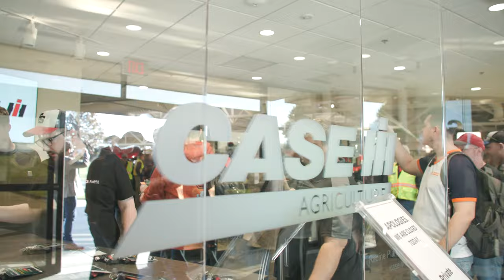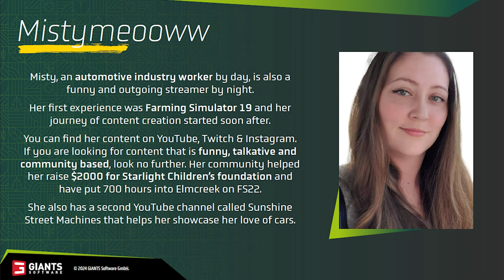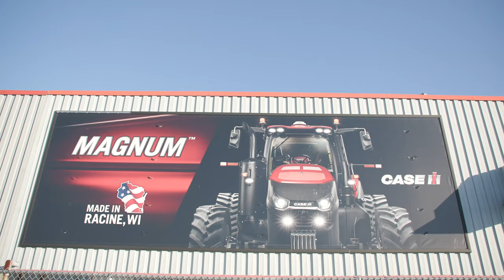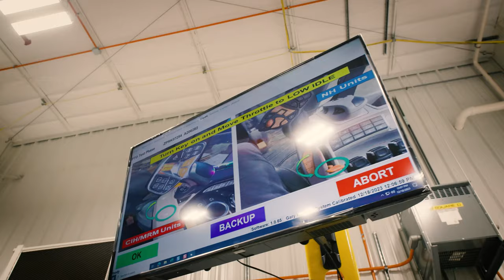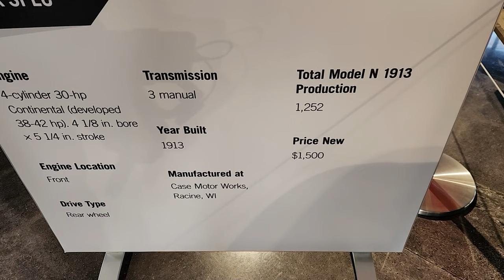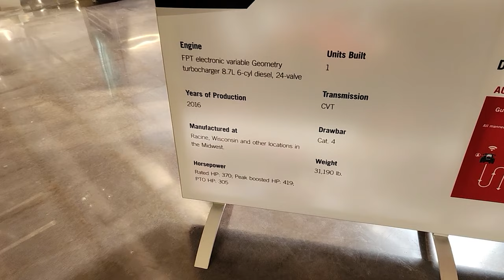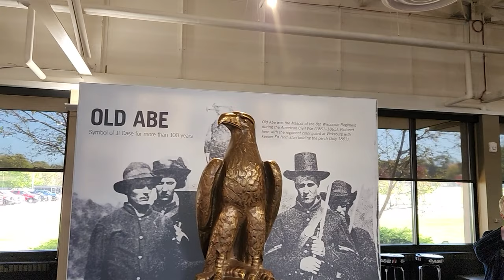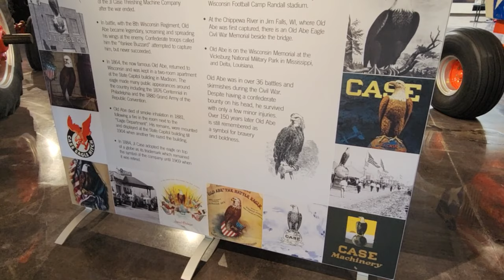Farm Sim 25 Preview Event at the Case Experence Center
Come alone on a grand journey to Racine Wisconsin as I join 20 other content creators across Youtube, Twitch and others as many of us experence Farming Simulator 25 for the first time as well  gain an all access tour of the Case Magnium manufacutring plant and even get to take control of some mega machines including but not limited to the 715 Case Quadtrac.  Links to other creators are below in no particular order.

Games and Online Game Stores

Giants Software - Partner Code: FarmerKlein